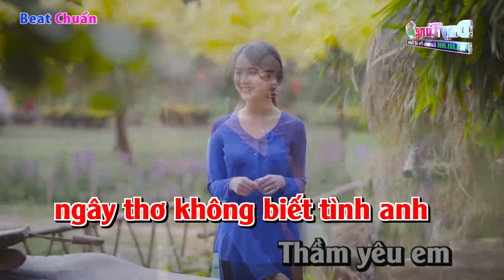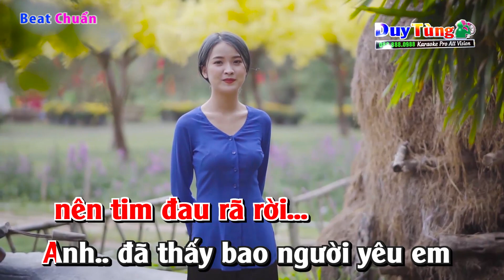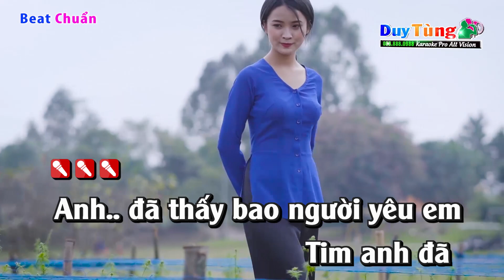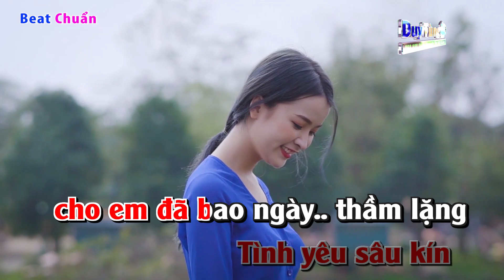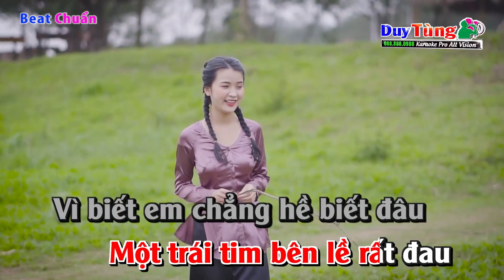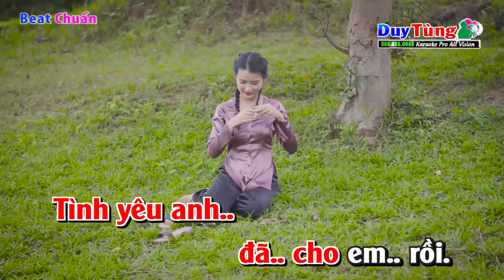Karaoke || Trái Tim Bên Lề ( Beat Chuẩn 2022 ) Nhạc Sống Duy Tùng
Bài Hát :  Trái Tim Bên Lề
Sáng Tác : Phạm Khải Tuấn
Lời Bài Hát :
Em! Đã biết bao ngày bên em,
Là anh đã có bấy nhiêu ngày yêu em.
Nhưng em vẫn ngây thơ không biết tình anh,
thầm yêu em nên tim đau rã rời.

Anh đã thấy bao người yêu em,
Tim anh đã nhức nhối yên lặng bên em.
Nhìn em yêu tuy ngay đây nhưng rất xa xôi,
vì tim em đã trót trao ai rồi.

Tinh yêu dấu kín trong anh đã bao ngày thầm lặng,
Nhìn em không nói nên câu nói chi đây.
Lòng xót xa đi bên đời em
và thấy em chịu nhiều đắng cay
mà tim anh đây vi yêu em nên đau rã rời.

Vì em đã trót yêu ai nên mãi vô tình không nhận ra
Tình yêu anh đã trao em bấy lâu nay.
Một trái tim bên lề rất đau
vi biết em chẳng hề biết đâu
Tình yêu anh đã cho em rồi.